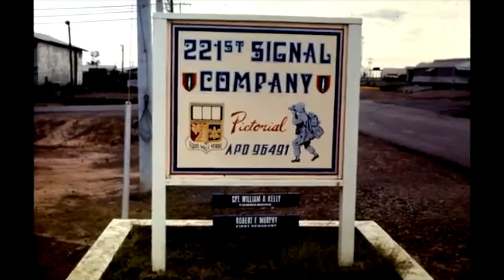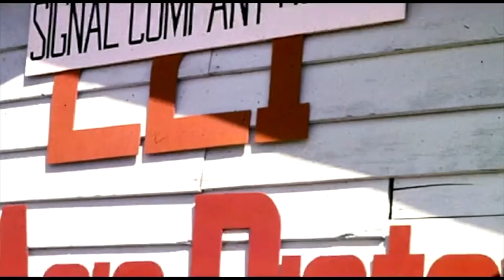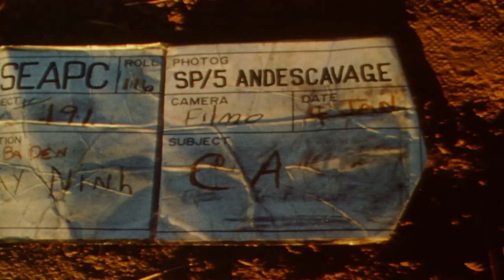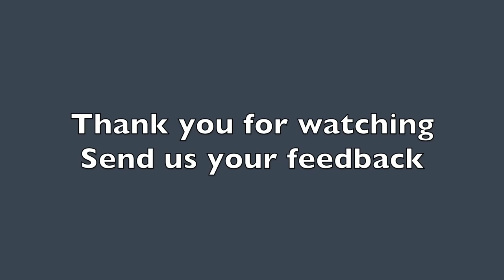Zoom Talk with Vietnam War Photographers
Three Vietnam Veterans Don Critchfield, Joe Wolak and John Andescavage who were part of the Motion Picture unit (221st Signal company, SouthEast Asia Pictorial Center) filmed and photographed the Vietnam war for U.S. Army. How did they become photographers for the Army? What were their challenges at war?

View their personal stories in a Zoom talk with artist Steve Maloney and added archival materials. What do you think? We want to hear from you. Send us your comments.